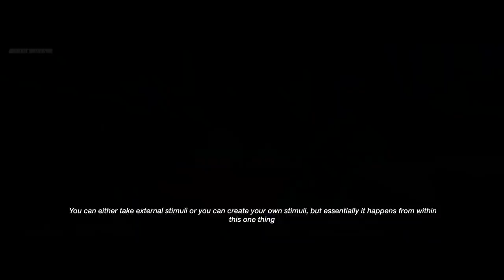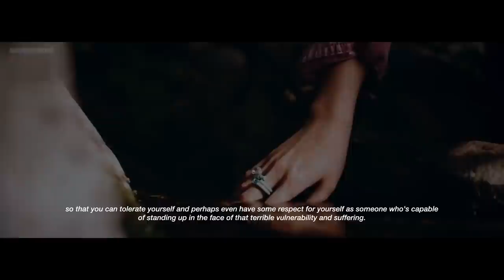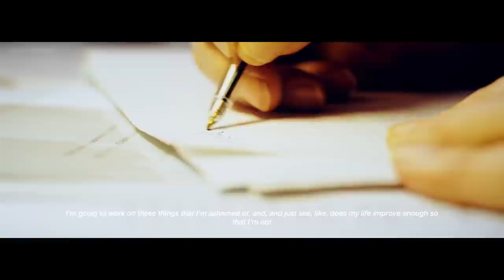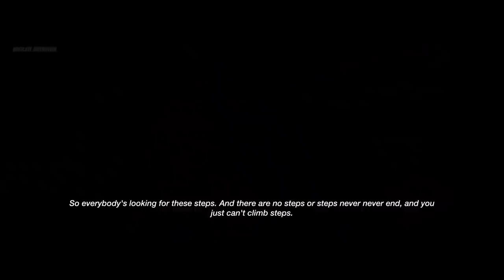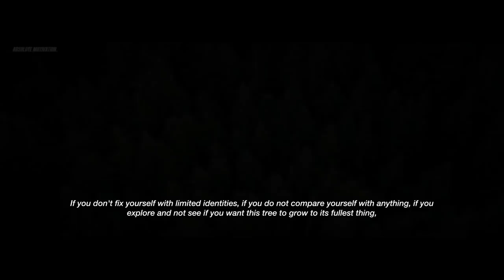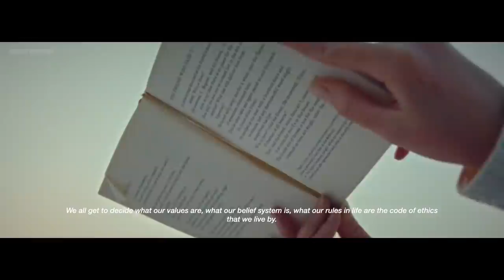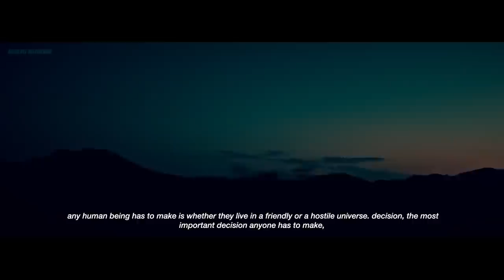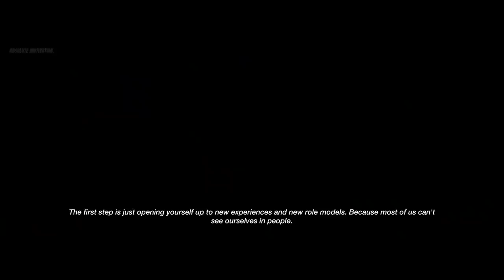relax, they will miss you when they can’t replace you…(the ultimate motivational compilation)